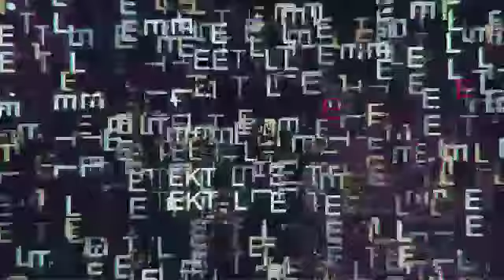TEKTAL SERIGNE ASS BIRANE SECK BOROM LERAL INVITE PAR CHEIKH TALIF...